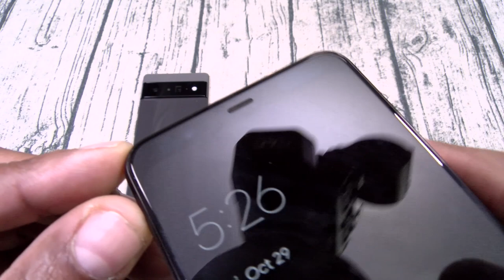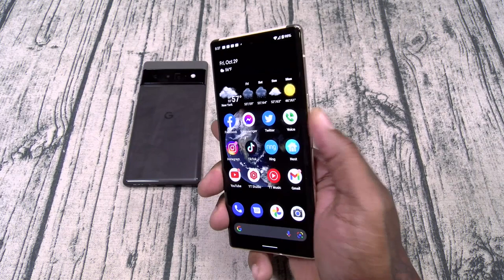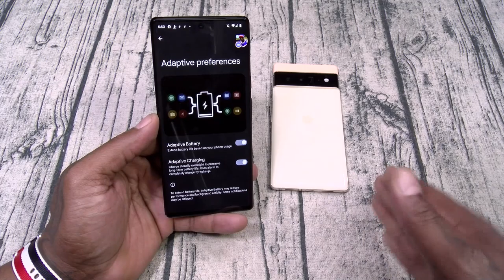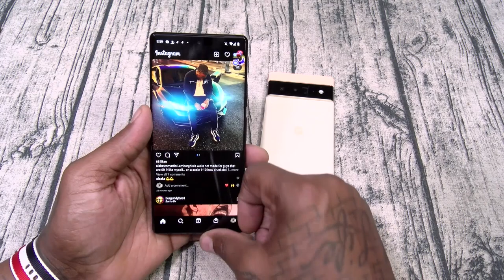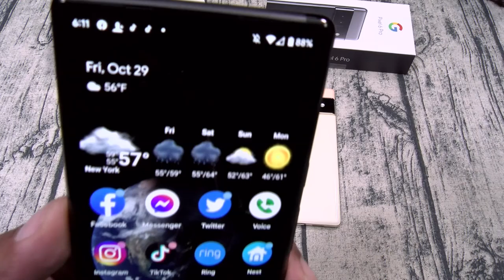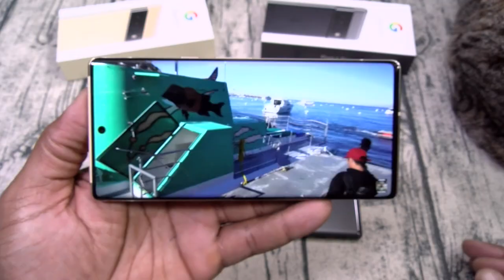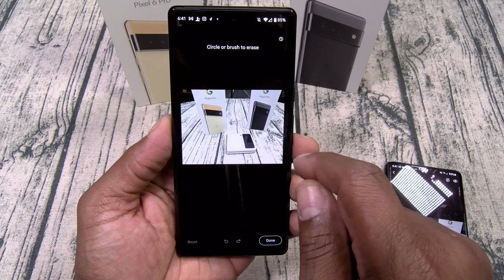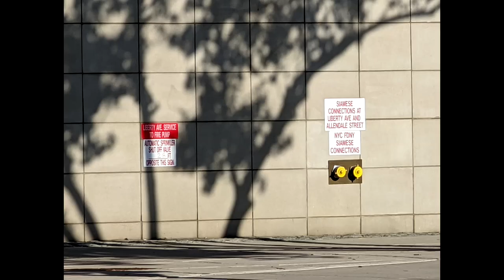Google Pixel 6 Pro "Real Review"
PSN: FlossycarterFGC